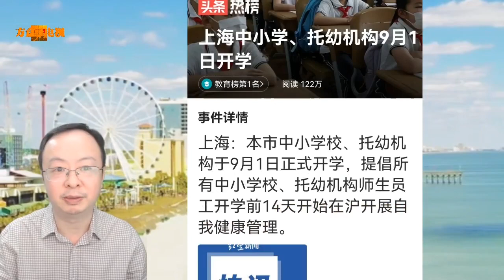今天上海都很激动，上海中小学、托幼机构新学期九月一日开学园